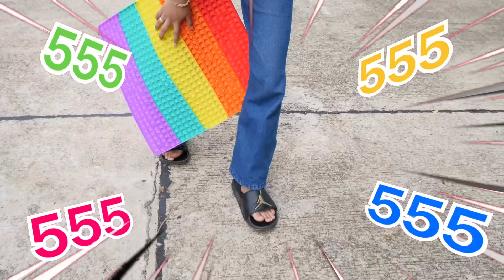Popit ธรรมดา VS Popit ยักษ์ !! ต่างกันยังไง